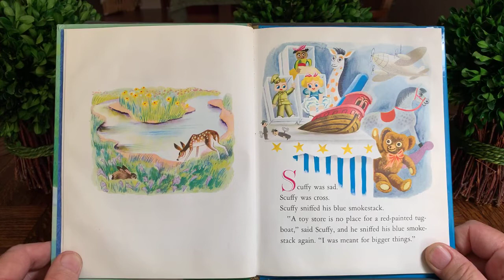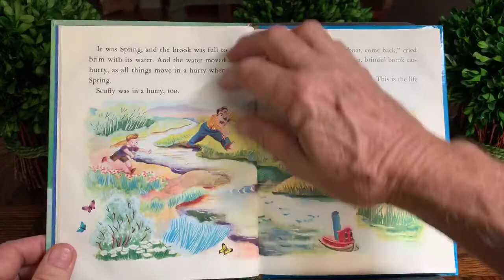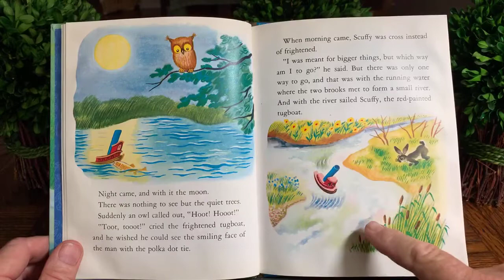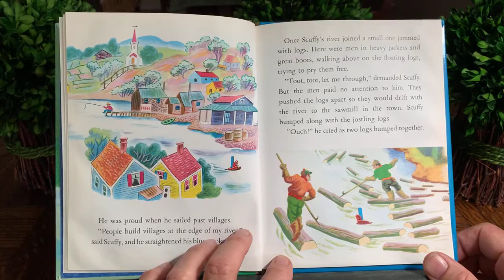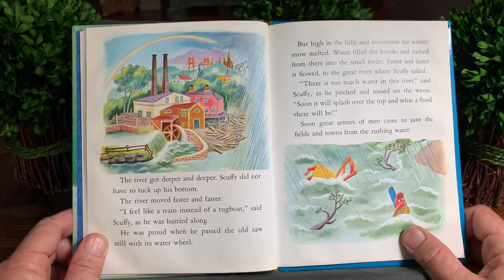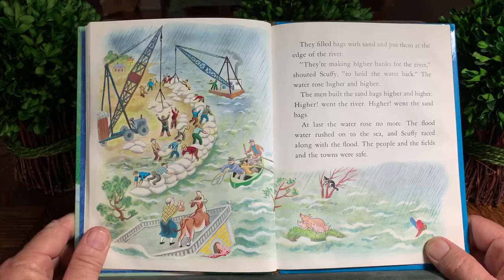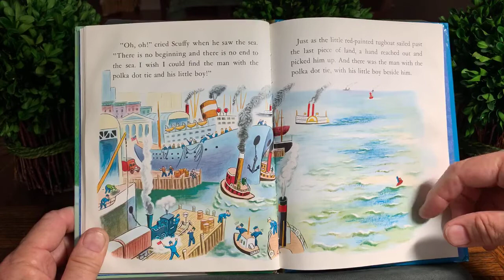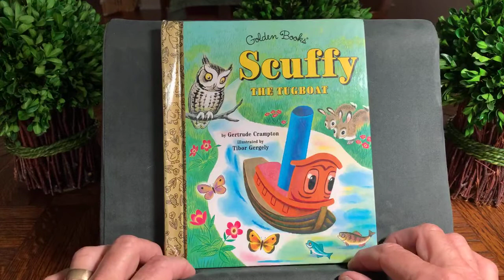Scuffy the Tugboat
Scuffy has exciting adventures on the river!